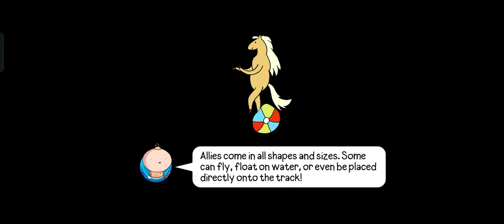Adventure Time: Episode 6 TD